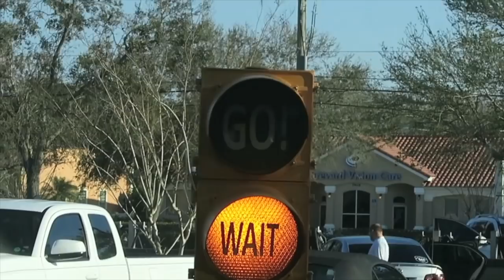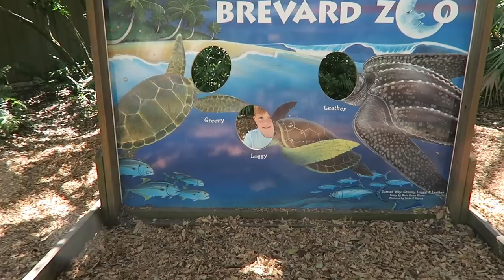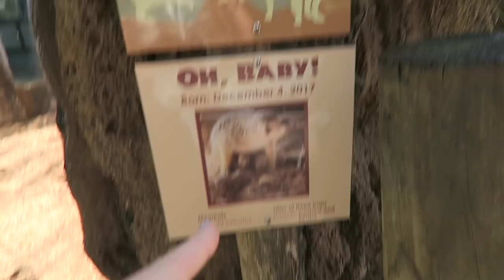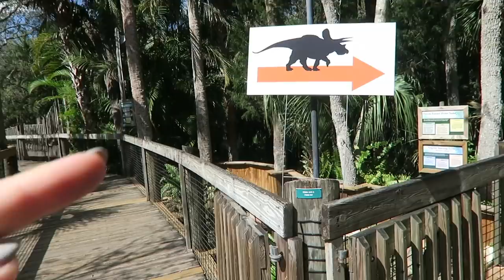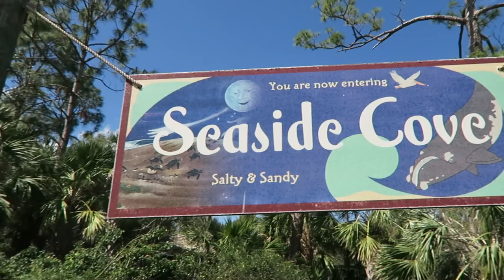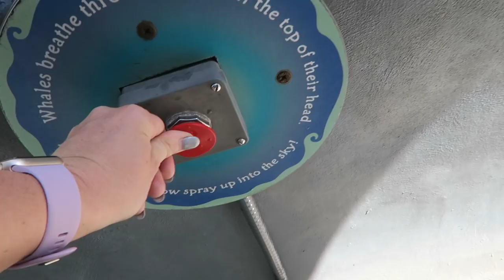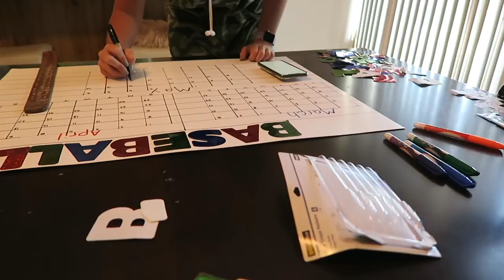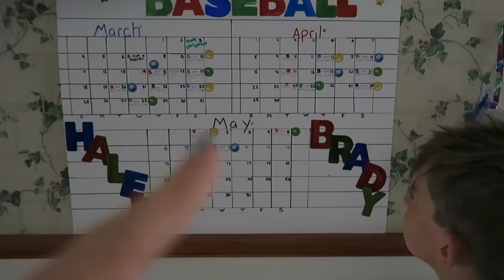THAT WAS SO SCARY!!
MUSIC